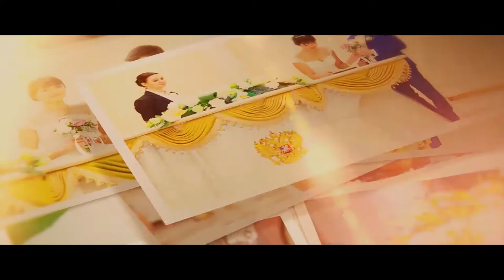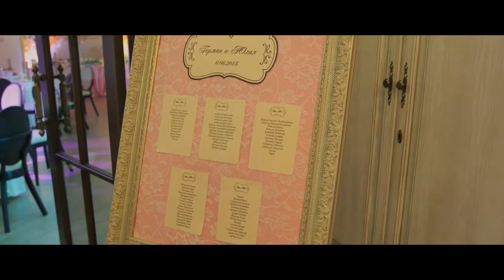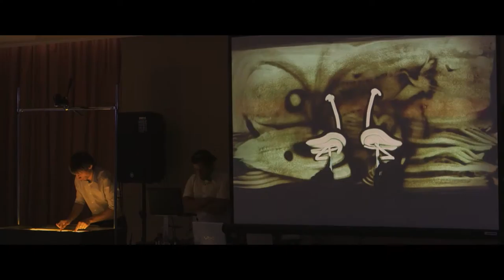=GERMAN AND JULIA OUR BEST DAY= GRADED HDFEED 1920x1080 24p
-=САМЫЙ ЛУЧШИЙ ДЕНЬ=-
       ГЕРМАН И ЮЛИЯ.

Camera Canon EOS C300